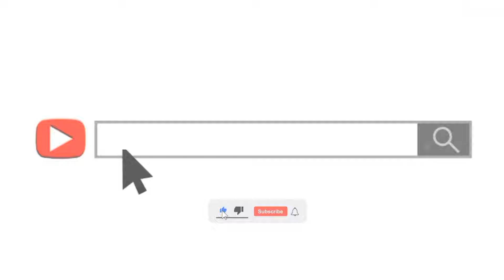conférence Daara Serigne Thierno Diop à Touba Ndindi